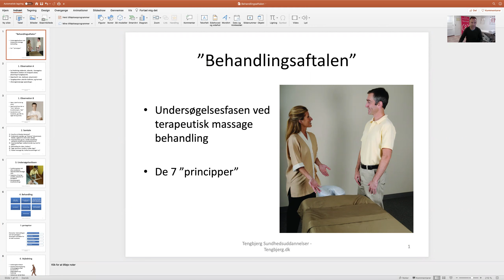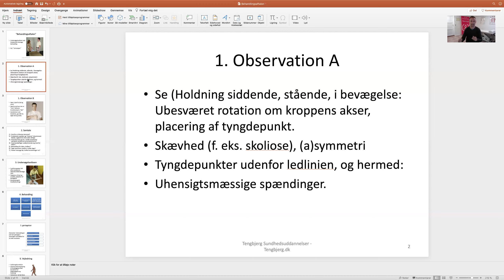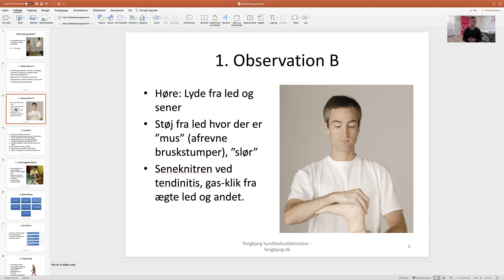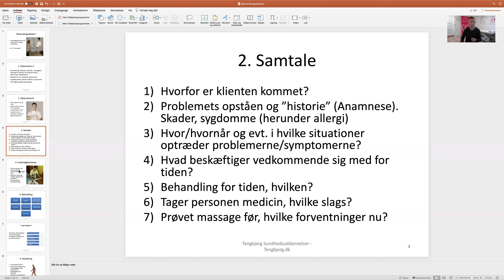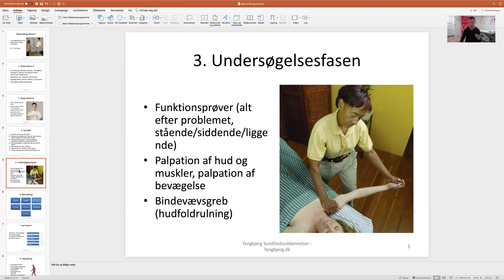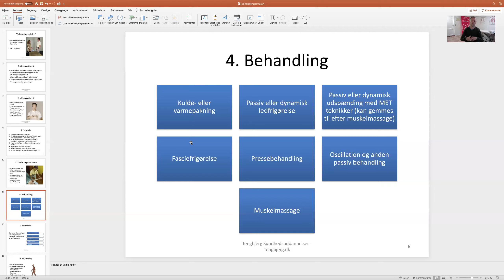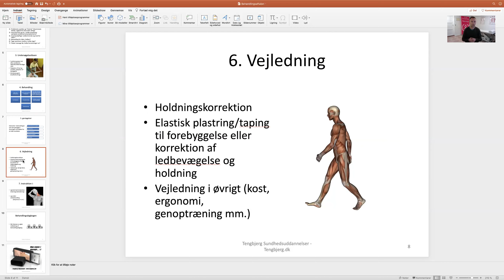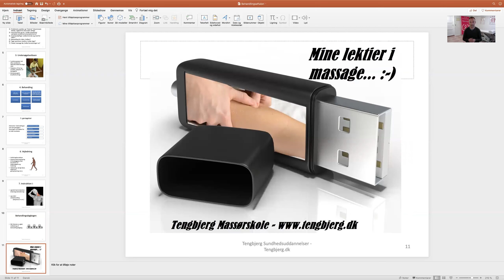Behandlingsaftalen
De 7 principper for massage.

1. Observation
2. Samtale
3. Undersøgelsesfasen
4. Behandling
5. gentagelser
6. Vejledning
7. Instruktion